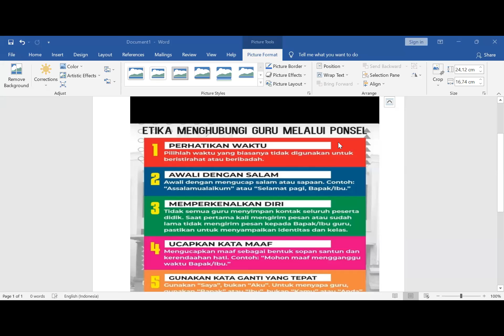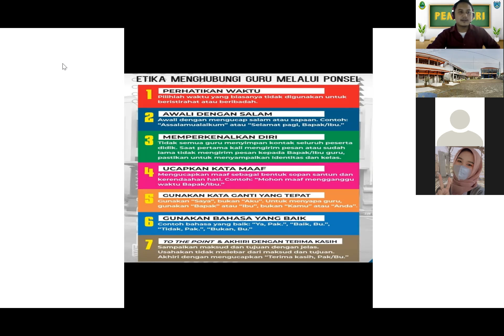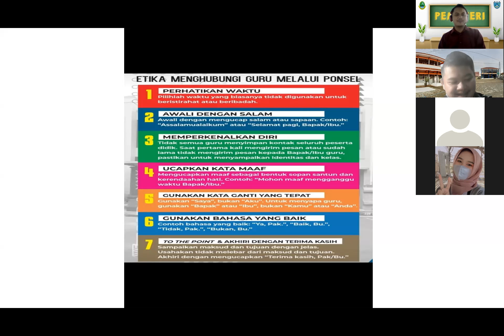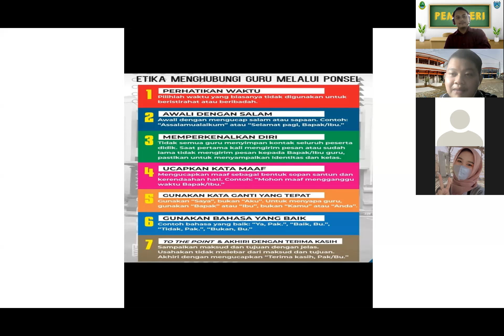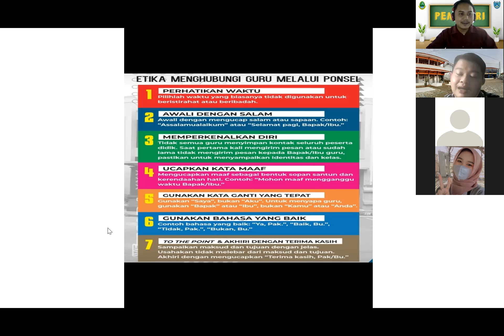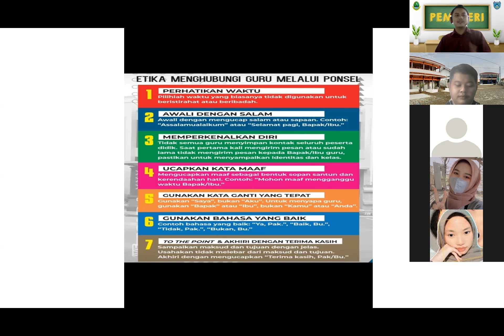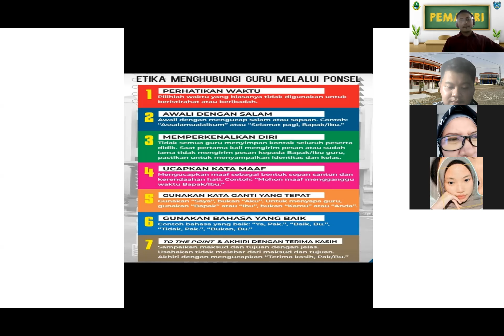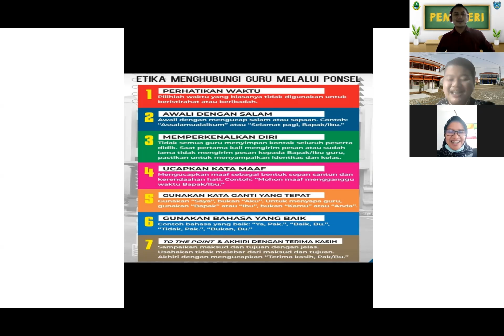Pembelajaran Daring Bimbingan Konseling Kelas XII - Guru Mapel: HERU TRI WAHYOKO, S.Pd